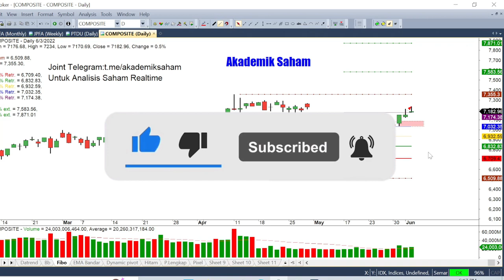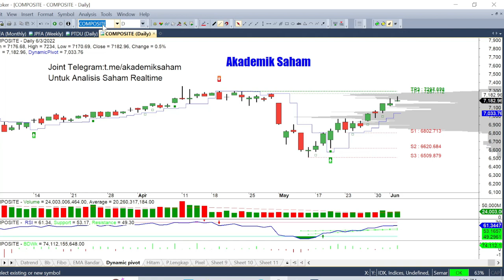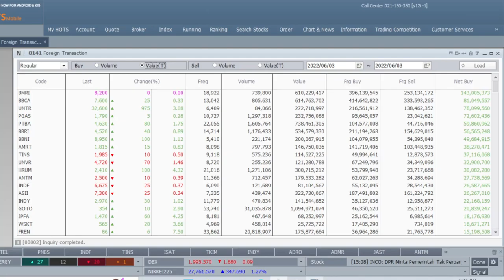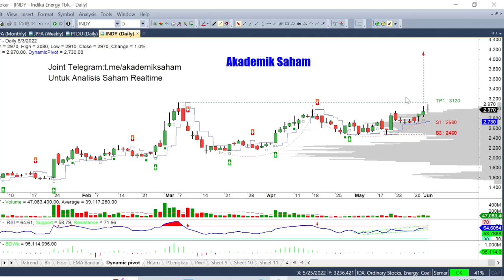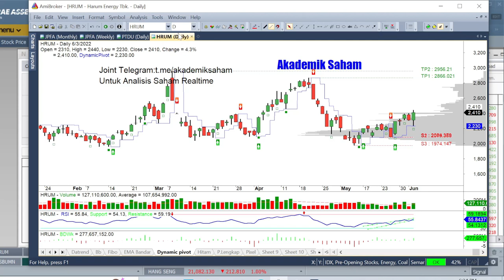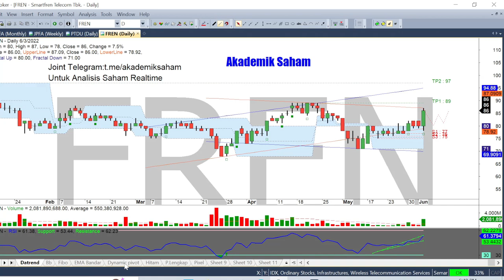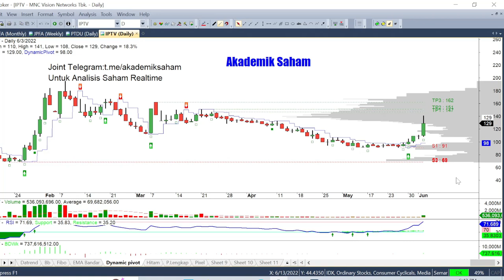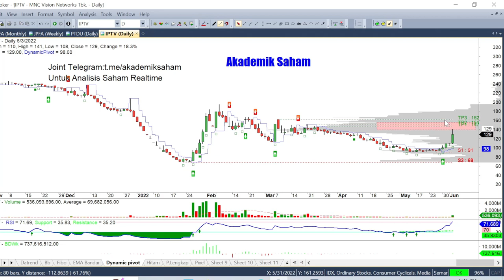Batubara Membara Selanjutnya Bagaimana ? | Saham Hari ini ADRO INDY HRUM PTDU FREN IPTV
IHSG ditutup menguat dizona hijau, sektor komoditas energy batubara menjadi pendorong kenaikan IHSG. Ekspor batubara yang dilakukan beberapa emiten ini akan mendongkrang pendapatan emiten tersebut ? Simak faktanya dalam video berikut.

Nonton Juga Yuk :
1.  Cobain Fitur BOT Saham Lengkap